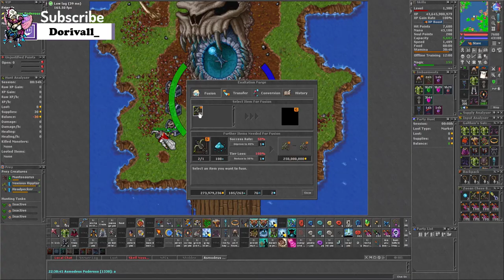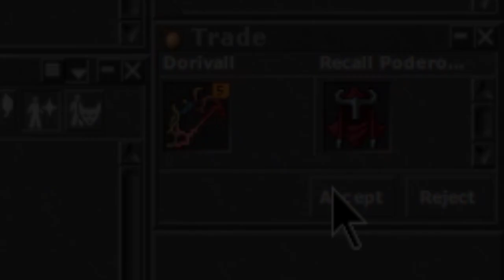FIRST SANGUINE BOW TIER 5 FORGED 😱 FORÇA DE 1 SOULBLEEDER TIER 10? | FORGED TIER 6